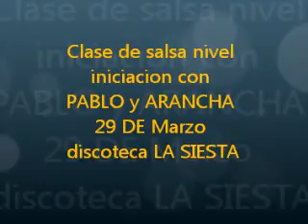SALSEA NET CLASE DE SALSA NIVEL INICIACION 29 DE MARZO 2011 EN LA SIESTA